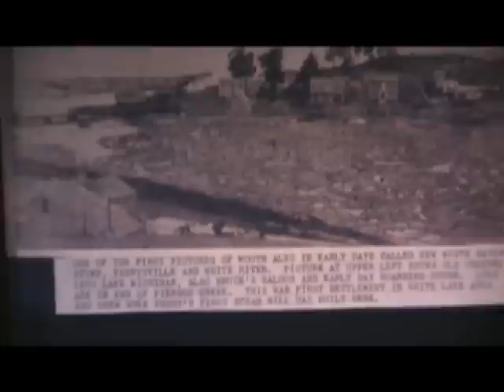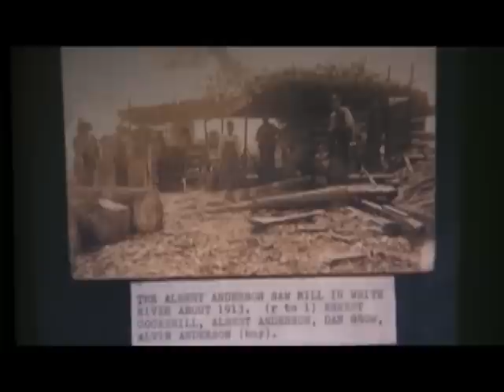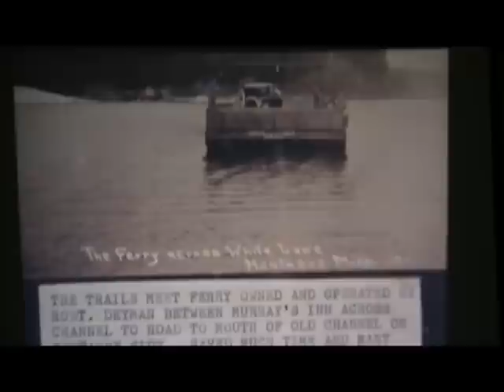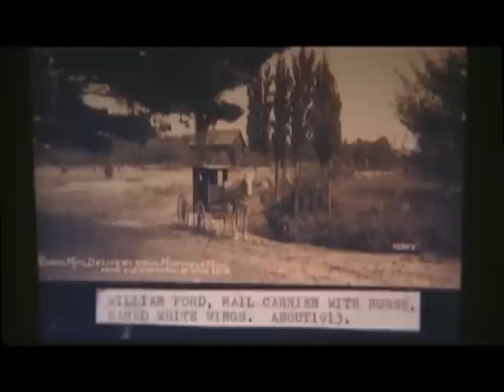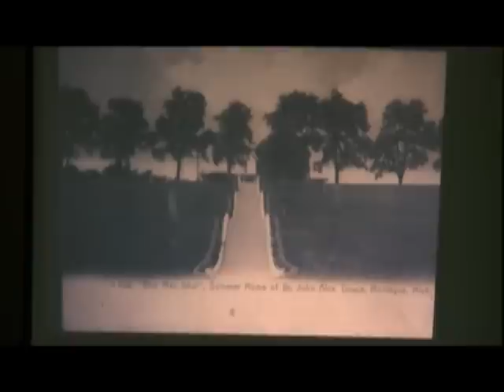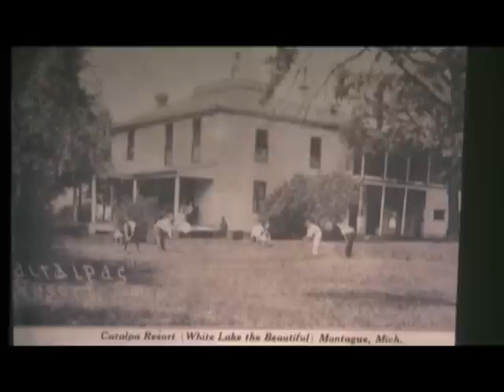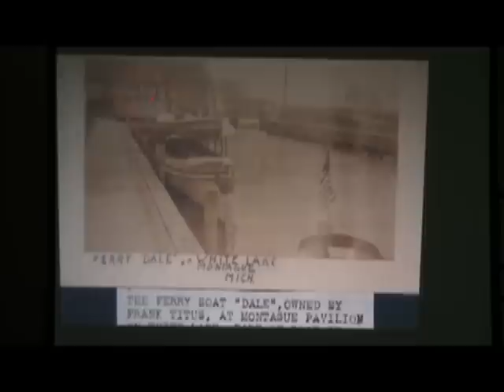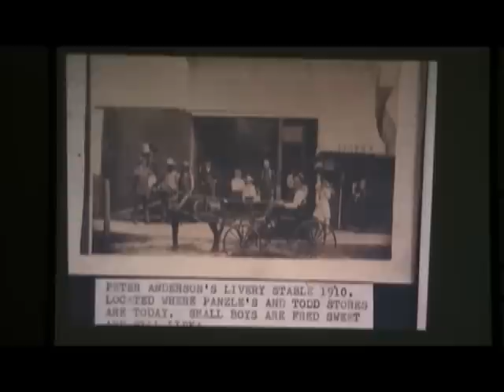Jack Lipka and Harold Kassner and History of White Lake Michigan